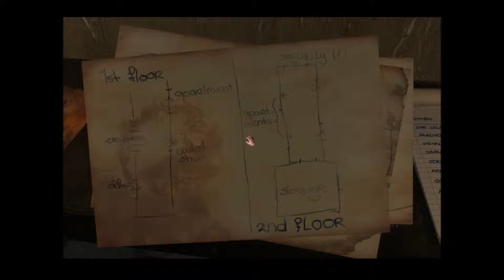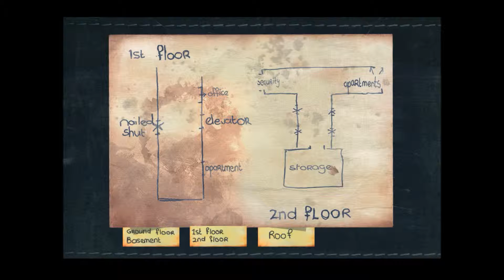Baron Wittard Nemesis of Ragnarok walkthrough #04 - HOLL solucja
Gra Baron Wittard: Nemesis of Ragnarok to dzieło pełne interesujących zagadek.
Przyda Wam się notes i długopis.

Dziękuję za wsparcie, ocena filmu i pozostawienie komentarza jest zawsze mile widziane!
Luc .